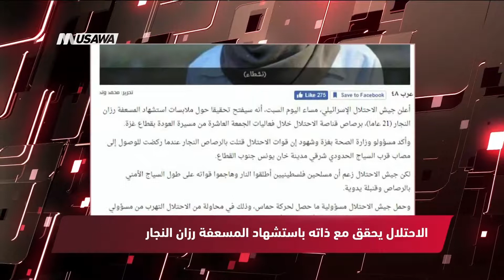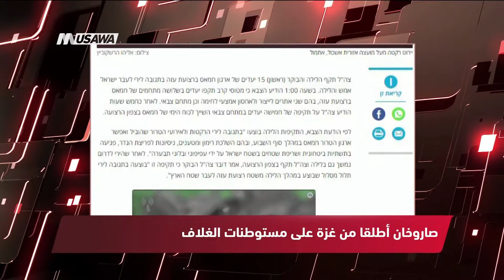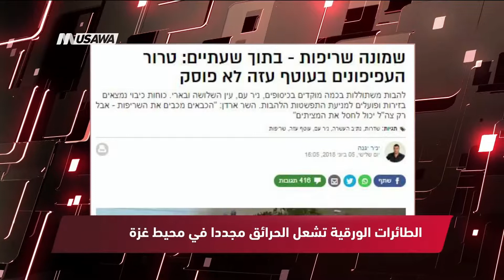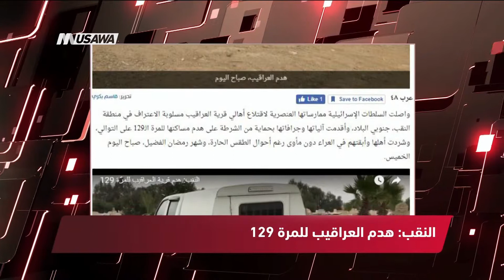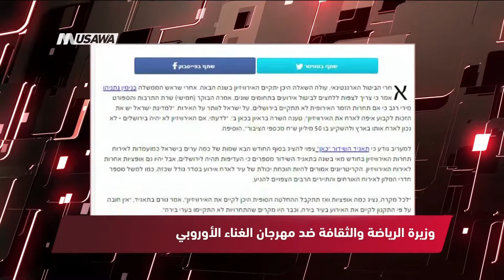وفا - الرئيس يوقع على انضمام دولة فلسطين إلى 7 اتفاقيات ومعاهدات دولية، مترو الصحافة،9.6.2018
برنامج مترو_الصحافة ليوم ٠ 9.6.2018 وتناول عناوين الصحافة الفلسطينية والاسرائيلية

عناوين الصحافة الفلسطينية والإسرائيلية :
1 موقع عرب 48 - الاحتلال يحقق مع ذاته باستشهاد المسعفة رزان النجار
2 صحيفه القدس - السفيرة الفرنسية لدى إسرائيل تهاجم نائب وزير الخارجية الإسرائيلي
3 هآرتس - عدة قذائف صاروخية سقطت في مستوطنات غلاف غزة، بعد إطلاقها من قطاع غزة.
4 واللا - صاروخان أطلقا من غزة على مستوطنات الغلاف
5 هارتس - تعزيز العلاقات التجارية بين اسرائيل وبريطانيا وخلافات حول فلسطين
6 واينت - الطائرات الورقية تجدد الحرائق بـ"غلاف غزة"
7 وكاله معا - القوى الوطنية تدعو لاعتصامات بذكرى النكسة
8 دنيا الوطن - وزارة الإعلام: ذكرى النكسة نداء لدفن الاحتلال
9 وفا - عريقات يدعو العالم لمحاسبة الاحتلال وإنهائه
10 وكاله سوا - صالح ناصر: نرفض محاولات واشنطن في فرض واقع جديد
11 موقع واللاه - الطائرات الورقية تشعل الحرائق مجددا في محيط غزة
12 هارتس - الجيش الإسرائيلي: لم نطلق النار على رزان النجار بشكل مباشر
13 وفا - الرئيس يوقع على انضمام دولة فلسطين إلى 7 اتفاقيات ومعاهدات دولية
14 عرب 48 - النقب: هدم العراقيب للمرة 129
15 معاريف - وزيرة الرياضة والثقافة ضد مهرجان الغناء الأوروبي
16 هارتس - ريغف: مهرجان الغناء يجب أن يقام بالقدس

Downlink frequency -  الترد :
12645 MHZ

Polarity  - الاستقطاب:
Horizontal

Symb.Rate - معدل الترميز:
27.500  MS/s

FEC - تصحيح الخطأ :

5/6

DL: 11958 H
SR: 27500
FEC: 5/6

48_#
‫#‏فلسطين_٤٨‬
‫#‏فلسطين_48‬
‪falasteen_48#‎‬
‫#‏عرب_٤٨
‪‎arab_48#‬
‫#‏تواصل‬
‫#‏اكسر_حصارك‬
‫#‏بلشنا_نرجع‬
‫#‏شعب_واحد‬
 ‪#‎mosawah‬
‪#‎Equality‬
‪#‎égalité‬
‫#‏مساواة‬
‫#‏حق‬
‫#‏عدالة‬
‫#‏تساوٍ‬
‫#‏تعادل‬
‫#‏تماثل‬
‫#‏تسوية‬
‫#‏معادلة‬